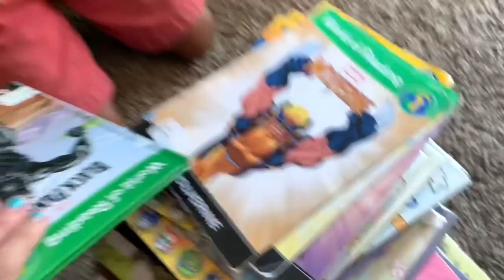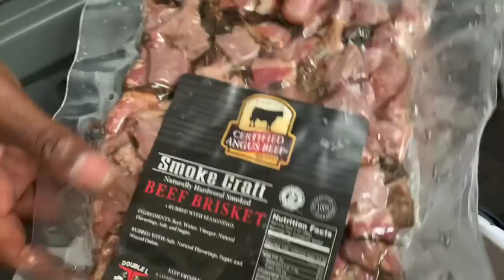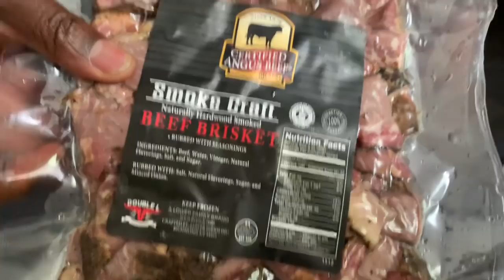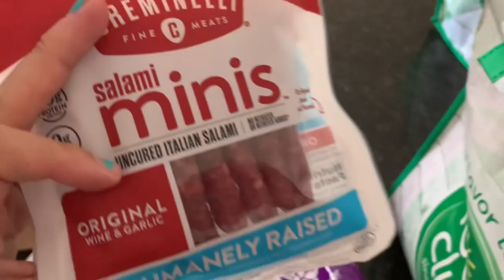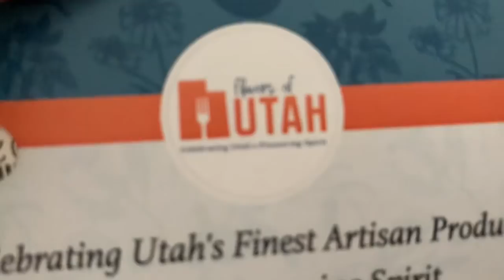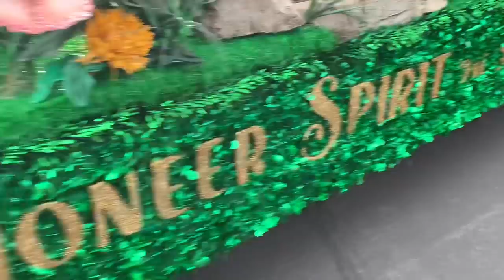SIX MONTH OLD SHOTS FOR MY BRAVE BABY!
Sweet baby girl got her six month shots and was amazing at the doctor’s! Kenia finally got to go to gymnastics!